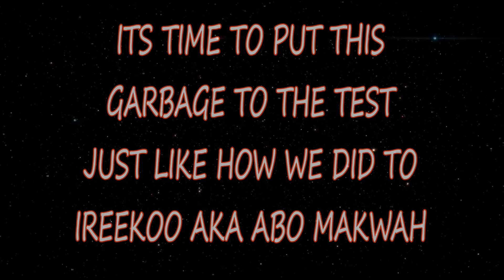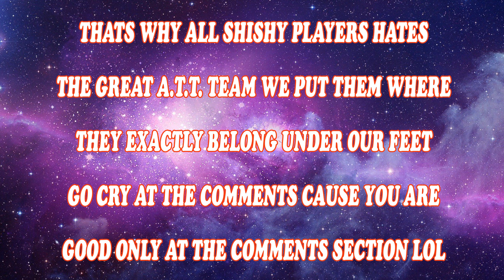The shitty player posse slayer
They are only good At comments buahahahahaha